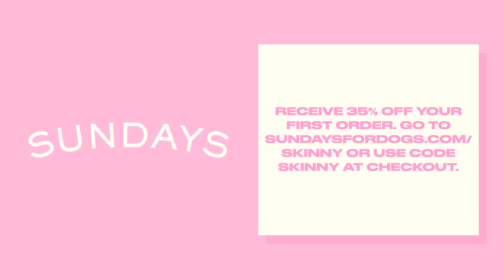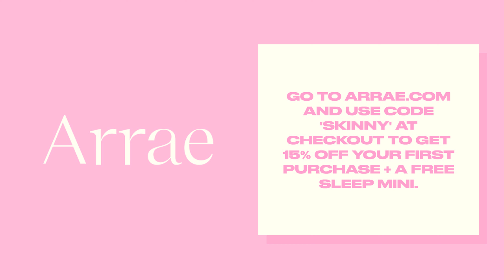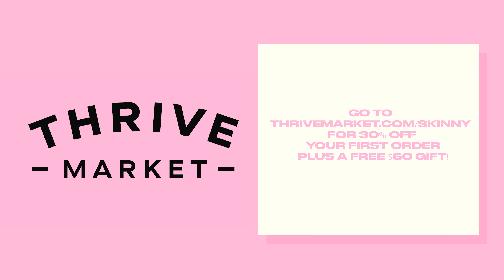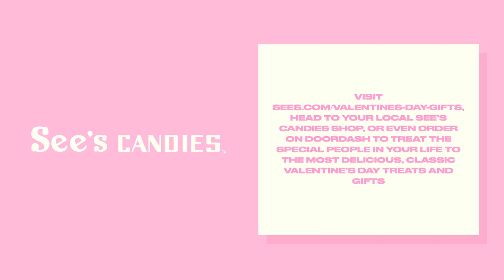Simon Huck On How To Get & Keep The Career Of Your Dreams & Unlock More Than Just An Income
On today's episode we are joined by Simon Huck. Simon is a serial entrepreneur and marketing expert who has made a name for himself as a leader in the industry. With a background in fashion, Simon has built and managed several successful businesses, including the branding and marketing agency, Command PR. He has also been a regular commentator and cast member on various television programs. Simon joins the show to discuss how we can get and keep the career of our dreams, the early days of reality television, how PR has changed, and how your passions can unlock much more than an income.

to learn more about Lemme click HERE To connect with Lauryn Evarts click HERE To connect with Michael Bosstick click HERE Read More on The Skinny Confidential HERE For Detailed Show Notes visit TSCPODCAST.COM To Call the Him & Her Hotline call: 1-833-SKINNYS (754-6697) This episode is brought to you by The Skinny Confidential. Introducing the BOUGIE DRIVING GLOVES. Sun protection gloves with UPF 50 help protect your hands and arms from harmful UVA and UVB rays from the sun. Get early access to our newest launch by clicking HERE to sign up for texts.   Unlike other fresh dog food brands, Sundays is zero prep, zero mess, and zero stress. This episode is brought to you by Arrae Arrae's product line is comprised of three products, Bloat, Calm, & Sleep alchemy capsules to help solve everyday problems that women constantly deal with. Visit your local See’s shop for a free sample AND pick up your favorites and other delicious limited-edition gifts. Go to sees.com to shop their Valentine's Day treats and gifts, or visit your nearest See's Candies to shop in person. This episode is brought to you by Zoc Doc Zocdoc is the only FREE app that lets you find AND book doctors who are patient-reviewed, take your insurance, are available when you need them and treat almost every condition under the sun. to download the app & book with a top-rated doctor today. This episode is brought to you by Ritual Ritual knows it’s basically impossible to get all the nutrients you need from your diet 100% of the time, so they made a multivitamin that helps you focus on what’s important. Produced by Dear Media